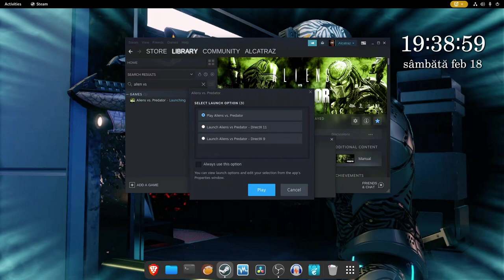Revisit - Alien vs Predator | Nobara project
Revisiting Alien vs Predator on Linux.

💻 PC Specs:
OS: Nobara Linux
GPU: RX6650XT
CPU: Ryzen 5 5600
Mobo: MSI B350 PC MATE
20Gb RAM.